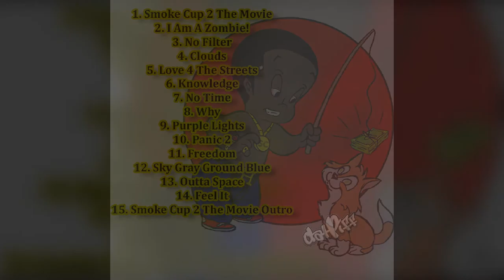Ghost The Outlaw- Panic 2 (Audio)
This song was not allowed on Datpiff.com from an error. So I am giving the fans a exclusive look at the song that didn't make it on the mixtape.
Get "Hear The Bells Rings" on Itunes.